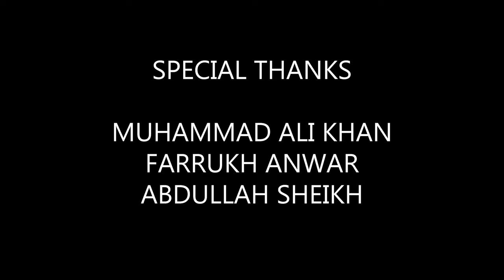Fort Munro Bike Ride 2020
Fort Munro (‫‫فورٹ منرو‬‬‎)also known as Tuman Leghari, is a hill station, located at a height of 6,470 feet (1,970 m) above sea level in Dera Ghazi Khan. It attracts many people for short stays during the hot summer. It is around 85 kilometres from Dera Ghazi Khan city, Punjab, Pakistan and about 185 kilometres from Multan in Sulaiman Mountain range. The people of Fort Munro are nomads, especially of the Leghari tribe.

                                            ELEVATION

Its altitude is 1800 meters (6470 ft)
Murree elevation is 7500 ft

                                             HISTORY

The town was founded by Robert Groves Sandeman in the later part of the 19th century and named Fort Munro after Colonel A. A. Munro who was commissioner of the Derajat Division.

                                            TOURISM

It attracts a number of tourists every year, particularly those who wish to escape from hot plains of punjab. The Punjab Government has released over Rs2 billion in July 2015 for the provision of basic facilities at the hill station in a bid to make it an important tourist haven. Out of the funds, Rs750 million would be spent on the installation of the chairlift and cable car facility between Fort Munro and Khar, Rs300 million on the provision of clean drinking water, Rs300 million on a wastewater treatment and drainage scheme, Rs1.60 billion on the construction of six new carpeted roads and a cadet college.

SONG:-
sahibo sahibo by mudasir ali and vibha